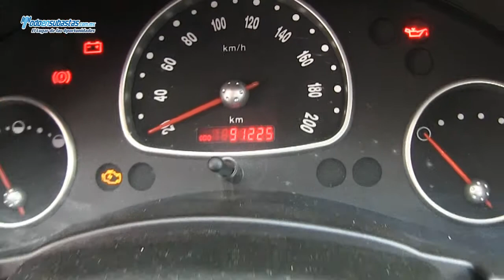Chevrolet / Chevy 3 Pts. Paquete H A/A D/H CD / 2011